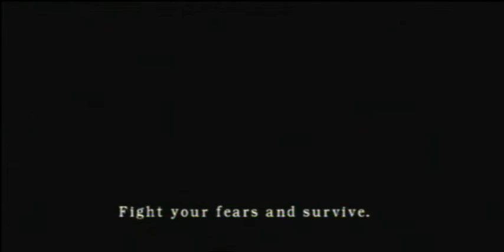Let's Play Resident Evil Wiimake (Jill's Run) [Part 44]: Bomb Goes BOOM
A lot of walking and a new character enters the game